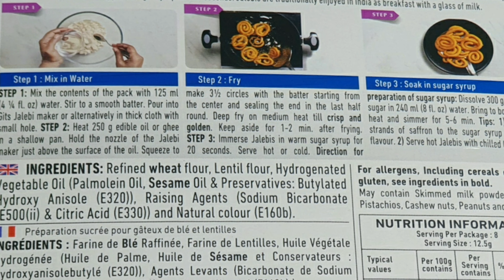How to make jalebi / gits jalebi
Gits jalebi

Hello my friends, today I am going to share very delicious recipe.
I really enjoyed to make this recipe, you will try and enjoy.

Ingredients:
Gits packet
Water
Sugar

Method

Step 1
Mix packet with water.
Pour it in a jalebi maker.

Step 2
Heat oil and make jalebi.
Fry on a medium flame until crispy.

Step 3

Make sugar syrup and put already fried jalebi in it for 1min.